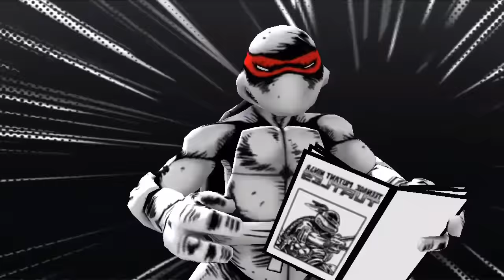Шинигами - Черепашки-Ниндзя Легенды